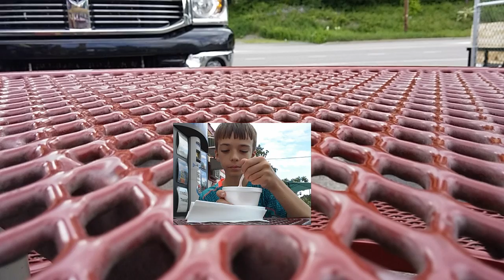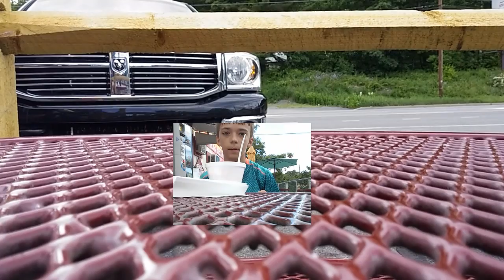ICE CREAM l Poconos vlog day 3 p3